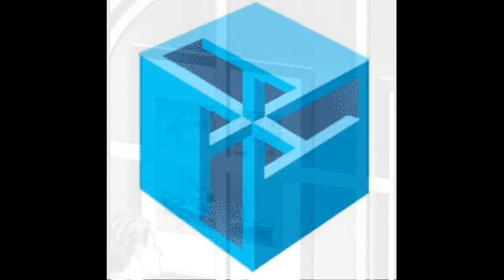Droste-effect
Zoe Wheelingz - Shadow Is Back